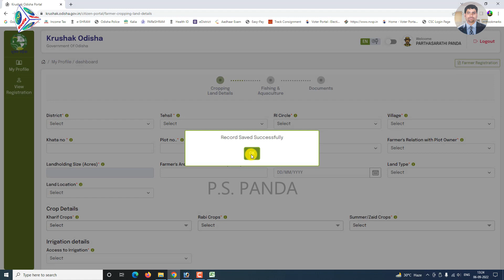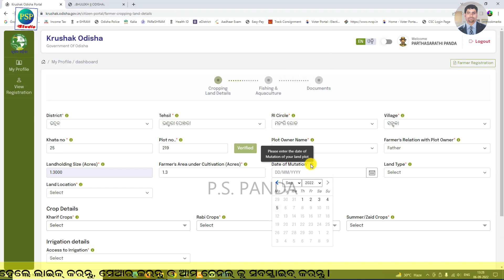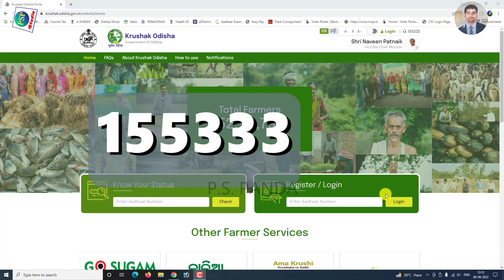ଡେଟ୍ ଅଫ ମ୍ୟୁଟେସନ କଣ ଏବଂ କେଉଁଠୁ ପାଇବେ କୃଷକ ଓଡ଼ିଶା ପୋର୍ଟାଲ - Krushak Odisha What is Date of Mutation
Date of Mutation
କୃଷକ ଓଡ଼ିଶା ପୋର୍ଟାଲ ଡେଟ୍ ଅଫ ମ୍ୟୁଟେସନ କଣ ଏବଂ କେଉଁଠୁ ପାଇବେ?
Krushak Odisha What is Date of Mutation?
Krushak Odisha Portal How to fill-up Date of Mutaion?
Where to find Date of Mutation Odisha Krushak Registration?
ମ୍ୟୁଟେସନ୍ ତାରିଖ କଣ?
How to Know Land Mutation date in Odia?
Krushak Odisha Portal Date of Mutaion
Krushak Odisha Portal Land Mutation Date?
Mutation date of your Land Plot.
What is Date of Mutation in odia?

ନମସ୍କାର ଦର୍ଶକ ବନ୍ଧୁ, ମୁଁ ପାର୍ଥସାରଥୀ ପଣ୍ଡା ଆପଣ ମାନଙ୍କୁ ସ୍ୱାଗତ କରୁଛି ଆମର YouTube ଚାନେଲ କୁ। ଏଠି ଆପଣ ବହୁତ ପ୍ରକାରର ଓଡ଼ିଆ ଭିଡ଼ିଓ Tutorial ସହିତ, Technical Tips &amp; Tricks ମଧ୍ୟ ପାଇପାରିବେ।